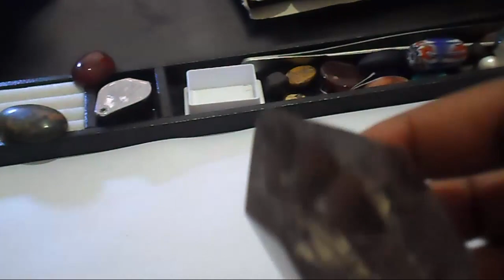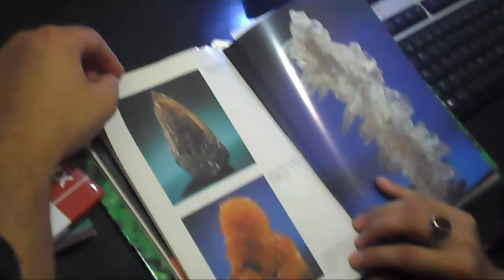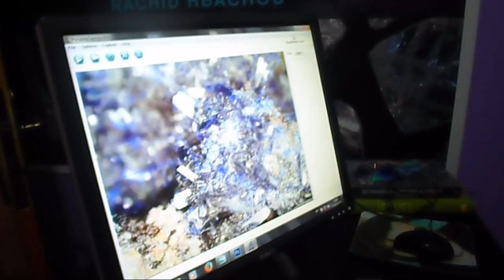How can you tell a Colombian emerald? كيفية التعرف على حجر الزمرد الكولومبي الأصلي من المقلد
نشاهد في العديد من متاجر المجوهرات أحجار الزمرد خضراء اللون التي قد تبدو للوهلة الأولى على نفس الدرجة من الجودة و التي على الرغم من ذلك تمتاز بإنخفاض متوسطها السعري عن التوقعات التي لديك، تكمن الحقيقة في أن الكثير من المجوهرات المزينة بأحجار الزمرد الكريمة هي في الواقع أحجار مقلدة مصنوعة من مواد معينة تكسب المعدن مظهراً مشابهاً لمثيله الطبيعي و إلي جانب ذلك توجد الأحجار الإصطناعية المقلدة التي يتم صناعتها في المختبرات ويكون لها نفس التركيب الكيميائي للأحجار الأصلية. إذا نظرنا للأمر من وجهه نظر علمية نجد أن أحجار الزمرد المصنعة هي أحجار حقيقة ولكنها أقل بكثير من ناحية التكلفة نظرًا لإن عملية التصنيع تكون أقل تكلفة. فإذا كنت تريد تنمية معرفتك في مجال الأحجار الكريمة أو تشتبه في شخص يحاول بيع حجر زمرد لك وبسعر مبالغ فيه و يساورك الفضول بشأن معرفة خصائص أحجار الزمرد الأصلية قبل توجهك للشراء، فعليك التأكد ما إذا كان الحجر الذي ستقوم بشراءه أصلي أم مصنع و ذلك من خلال القيام بعدد من الإختبارات للتحقق من مصدر و جودة الحجر.

تجدر الإشارة إلي أن إجراء تلك الاختبارات ولو بشكل مبدئي على أحجار الزمرد قبل الوصول إلى نتيجة نهائية عما إذا كانت أصلية أم مقلدة شيئًا هامًا للغاية ولكن عليك معرفة أن هذه النتائج ليست دائمًا محددة ونهائية، حيث أنه يجب استخدام أدوات فحص الأحجار الكريمة المطورة خصيصاً لذلك الأمر من أجل إعطاء تحليل نهائي و مؤكد. توجد العديد من الجهات و المعامل المؤهلة لإجراء تلك الاختبارات و توضيح ما إذا كانت أحجار الزمرد طبيعية أم مصنعة في المختبرات. قد تكون مكلفة نسبياً لكن في حالة ما إذا كان الحجر أصلي ستحصل على شهادة موثقة بذلك تساعدك على تجاوز الكثير من العناء و تساعدك أيضاً على إتخاذ قرار الشراء النهائي.

على أي حال لا يمكن التقليل من مدى أهمية الإختبارات المبدئية للتعرف على حجر الزمرد الأصلي من المزيف في وقت سريع من خلال ملاحظتك المباشرة للحجر و بإستخدام أدوات للفحص بإمكانك الحصول عليها في أي مكان، نسرد لكم أفضل ثمانية إختبارات مبدئية يمكنك إجرائها بنفسك في السطور التالية.